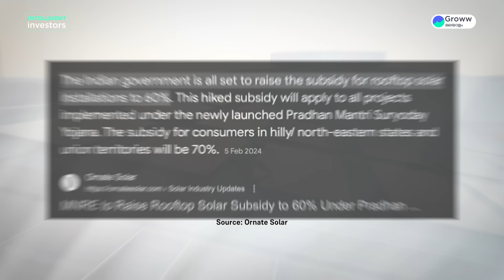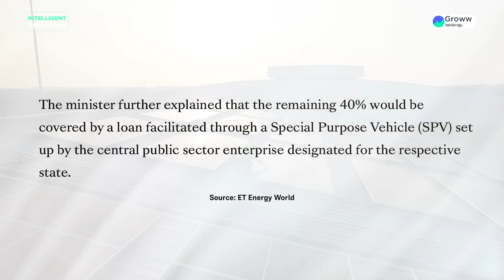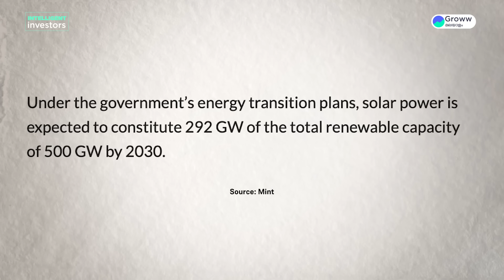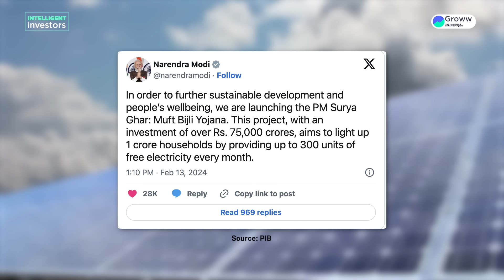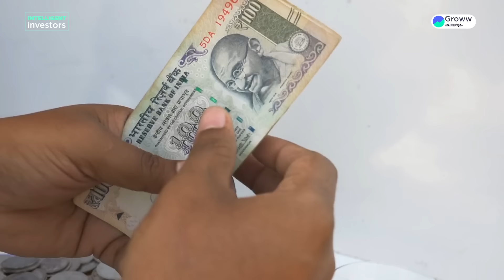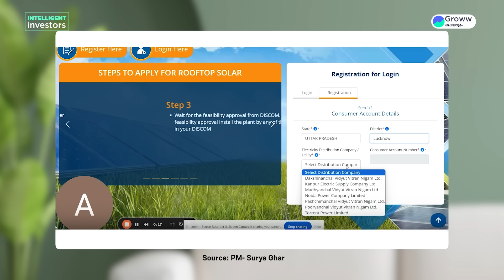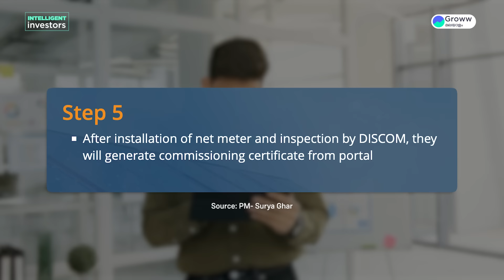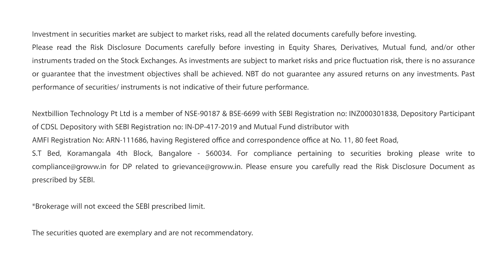എല്ലാവർക്കും ഫ്രീ വൈദ്യുതി | How to apply PM Suryoday Yojana online Malayalam | Solar rooftop Yojana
എല്ലാവർക്കും ഫ്രീ വൈദ്യുതി | How to apply PM Suryoday Yojana online Malayalam | Solar rooftop Yojana Malayalam

0:00 - Introduction
1:22 -  What is PM Suryoday yojana scheme in Malayalam
1:45 - How does the PM Suryoday Yojana scheme work?
3:23 - Why was PM Suryoday Yojana introduced?
4:18 -  Importance of PM Suryoday Yojana scheme in Malayalam
5:59 -  Benefits of the PM Suryoday Yojana scheme in Malayalam
7:38 - How to apply for the PM Suryoday Yojana scheme in Malayalam